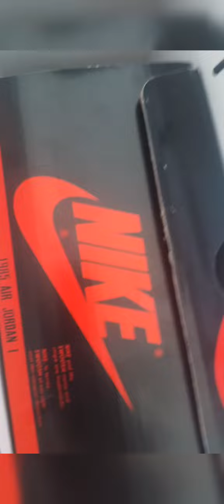Unboxing Air Jordan 1!